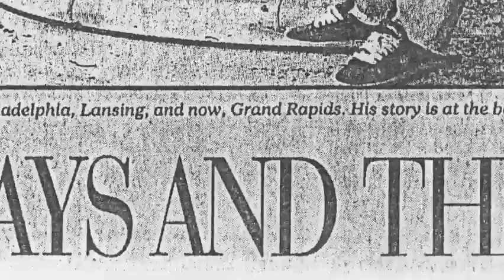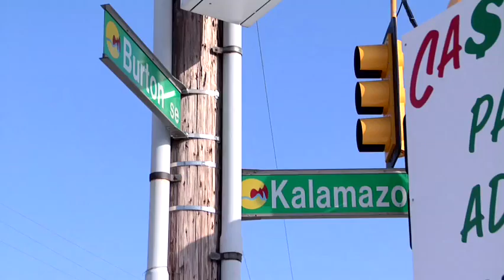KALIS FILES: GRAND RAPIDS PART 1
Josh Kalis takes you through the place he grew up in, Grand Rapids, MI.